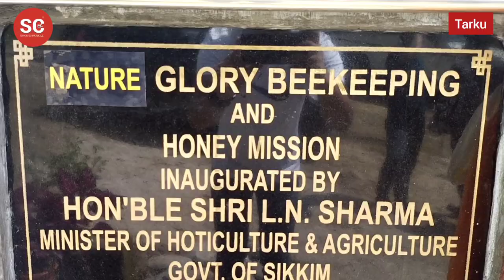Agriculture Minister L.N. Sharma inaugurates Nature Glory Beekeeping Farm at Middle Tarku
Agriculture Minister L.N. Sharma inaugurates Nature Glory Beekeeping Farm at Middle Tarku South Sikkim today.

This Farm was established in order to mitigate unemployment problem of Sikkim.